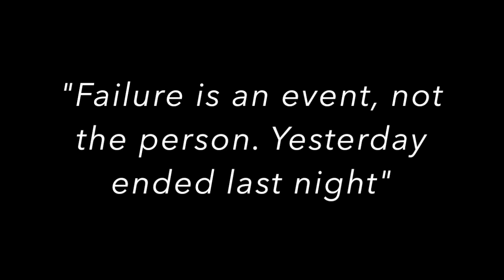Ultimate Anthony Wooding Jr. Highlights "Underrated & Dedicated"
Anthony Wooding Career Highlights